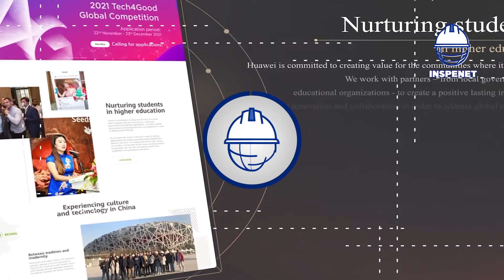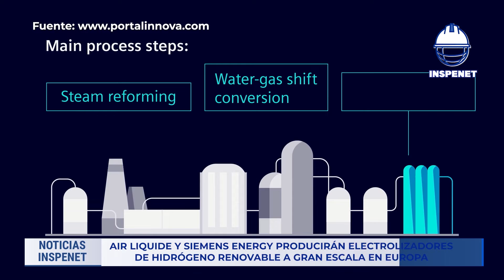Aumentan las exportaciones de litio en Argentina 🔋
Acompáñanos a conocer las noticias más resaltantes del día y entérate de lo que necesitas saber sobre ingeniería ⚙, petróleo 🛢, gas, inspección 🔎, y mucho más.

Índice
00:00 | Intro
01:03 | Titulares📰
01:25 | 1. Veracruz reunirá a los líderes petroleros en el Congreso de Energía 💻
02:33 | 2. Huawei ofrece becas en tecnología para estudiantes ecuatorianos 👩🎓🧑🎓
03:18 | 3. Aumentan las exportaciones de litio en Argentina 🔋
04:19 | 4. Air Liquide y Siemens Energy producirán electrolizadores de hidrógeno renovable a gran escala en Europa 🍀